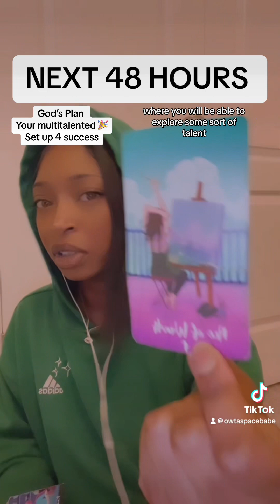NEXT 48 | GOOD OMENS 🙏🏾🌱✨